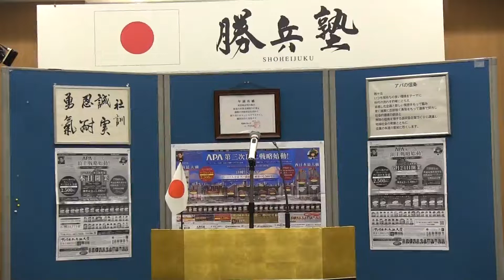第107回勝兵塾代表開会の辞